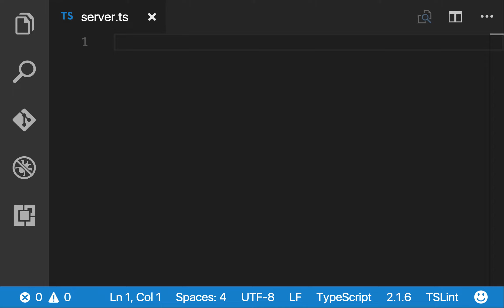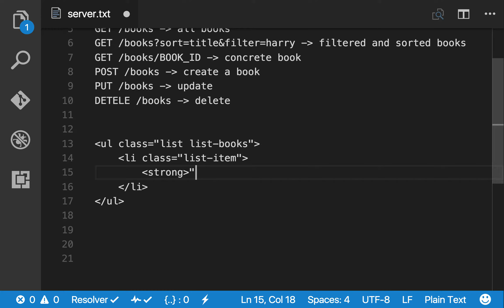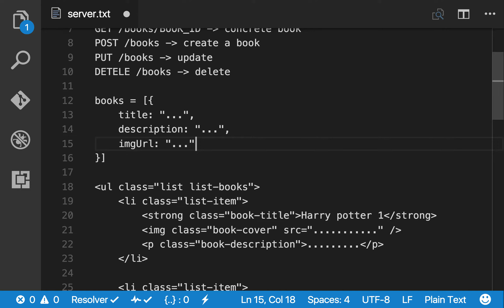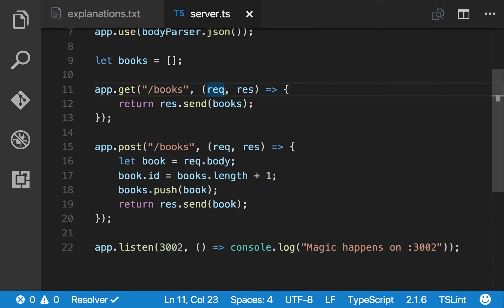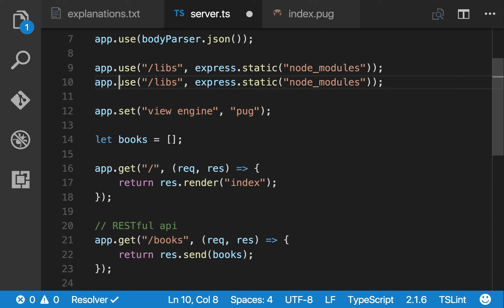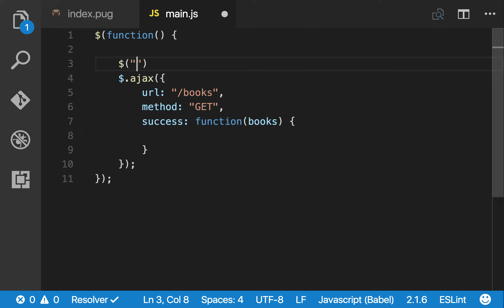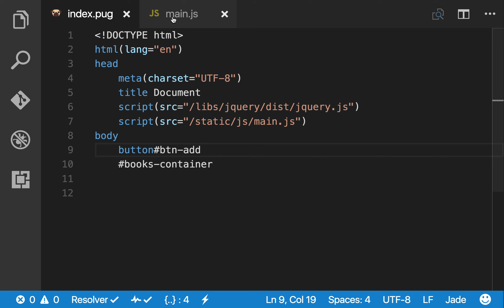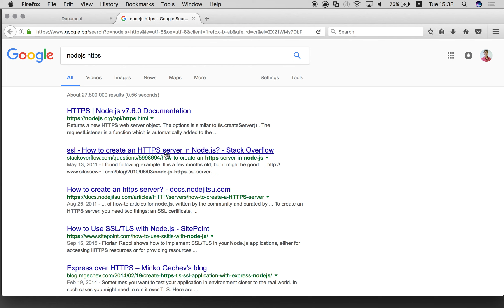Изграждане на RESTful API с Node.js и Express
Лекция: Изграждане на RESTful API с Node.js и Express
Курс: Уеб приложения с Node.js и TypeScript
Лектор: Дончо Минков
Дата: 28 февруари 2017